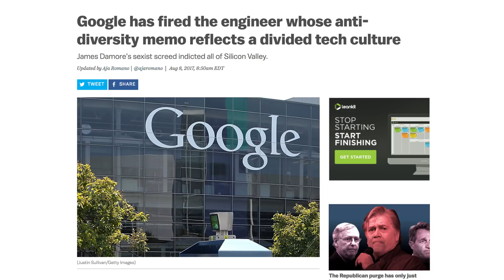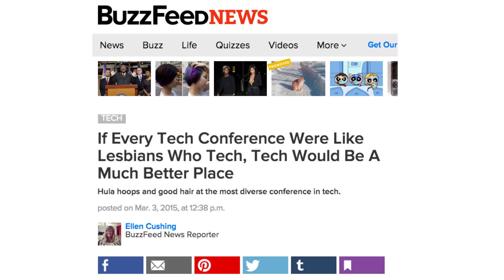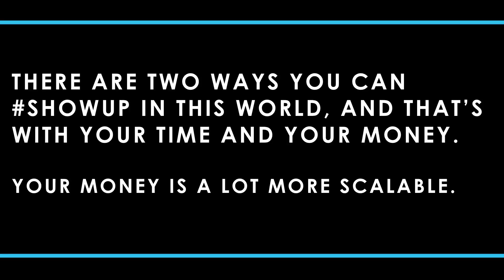How Lesbians Are Solving Tech's Diversity Problem | Leanne Pittsford | TEDxMidAtlantic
Over the last five years, the tech industry has spent over a billion dollars trying to increase diversity. Leanne Pittsford has an easy, one-word solution: lesbians. Learn more about how Leanne built Lesbians Who Tech into an organization and annual summit where diversity is a priority, not an afterthought -- and how the practices she's developed can be applied across the industry. Leanne Pittsford is an entrepreneur who is changing the face of technology by increasing economic opportunity for all Americans. Leanne is the CEO and Founder of Lesbians Who Tech, the largest LGBTQ community of technologists in the world. Now over 25,000 queer women and allies strong, Lesbians Who Tech is increasing visibility and improving representation among women and gender non conforming individuals in the tech sector on a global scale. She recently launched include.io and the Tech Jobs Tour to improve job mobility and fight bias in technology. This talk was given at a TEDx event using the TED conference format but independently organized by a local community.